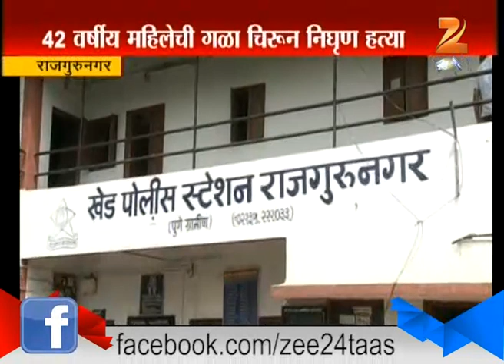Rajgurunagar : Murder Of 42 Years 8th October 2015